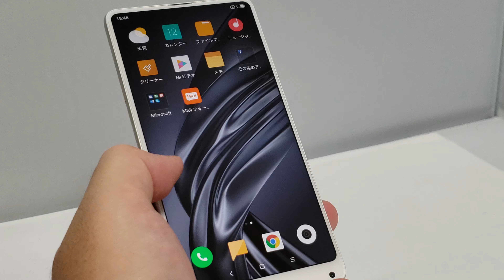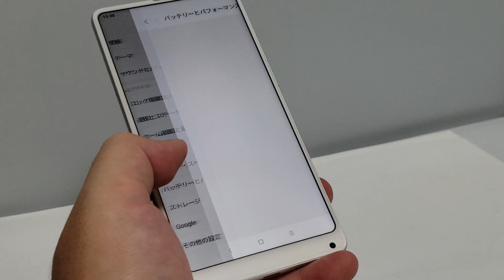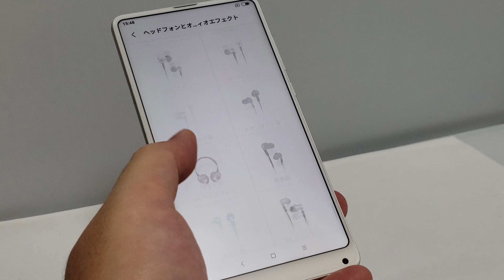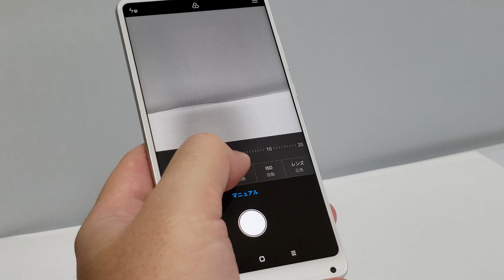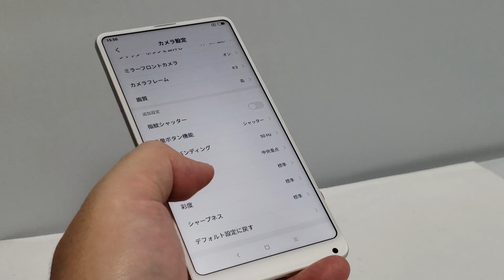Xiaomi Mi Mix 2sを触ってみた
【Buzzap!限定割引】iPhone Xを徹底的にコケにした「Xiaomi Mi Mix 2s」レビュー、マルチキャリア対応で高性能・低価格な高級感ある1台に | BUZZAP！（バザップ！）